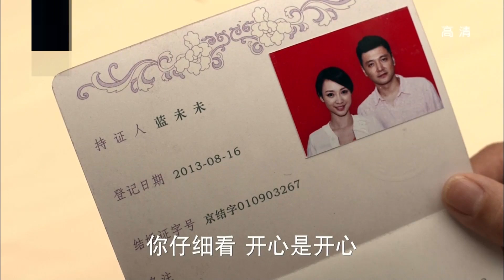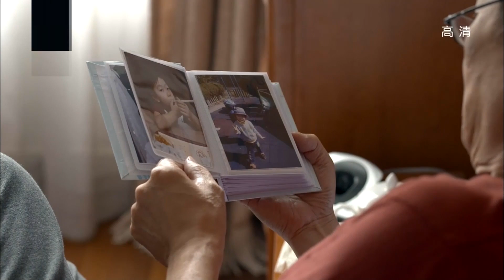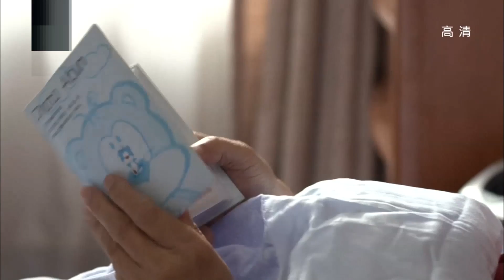《咱们结婚吧》黄海波恋上高圆圆演绎欢喜冤家（第30集）——爱情喜剧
《咱们结婚吧》咱們結婚吧讲述的是大龄剩女与恐婚男经历种种播种最终组建家庭在一起的故事！